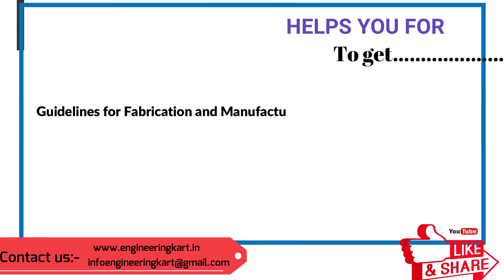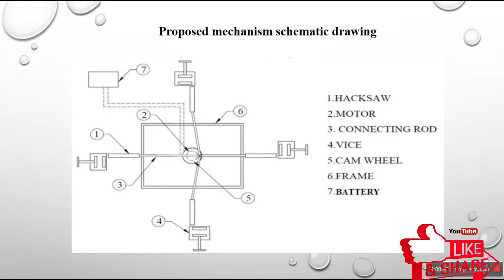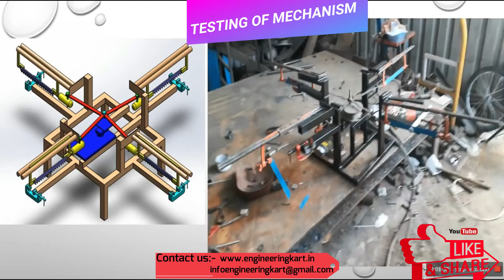FOUR WAY HACKSAW MECHANISM | DIY 4 WAY HACKSAW MACHINE | NEW HIGH SPEED HACK SAW MACHINE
The hacksaw is the major cutting machinery used in the industry.
In this project we have taken Hacksaw machine , and for this machine we are going to improve its efficiency with 4 way hacksaw concept
Hello Friends,